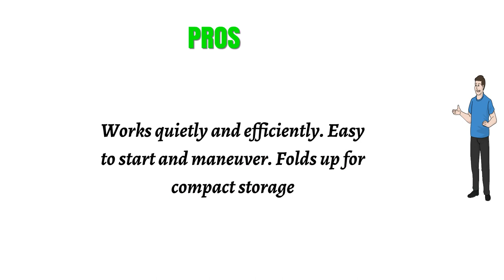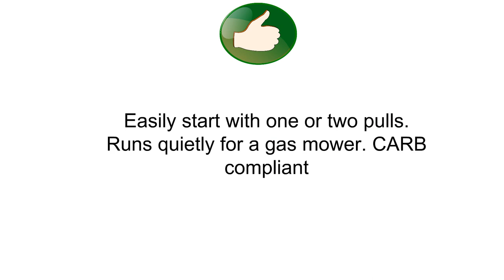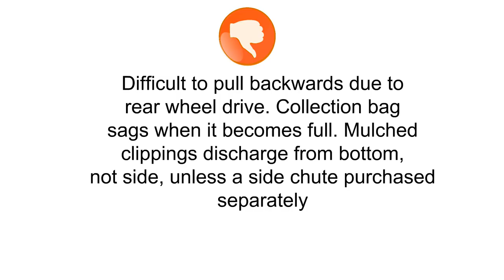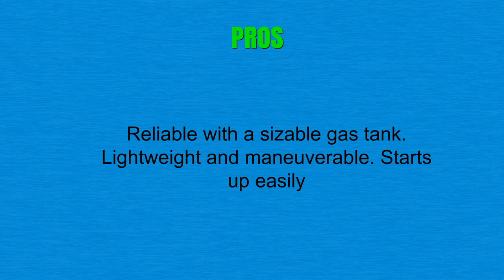Best Self Propelled Lawn Mower under 300 - Self Propelled Lawn Mower Reviews 2019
1. Greenworks 21-Inch 40V Self-Propelled Cordless Lawn Mower, Battery Not Included MO40L02
2. Lawn-Boy 17732 21-Inch 6.5 Gross Torque Kohler XTX OHV, 3-in-1 Discharge Rear Wheel Drive Self Propelled Lawn Mower
3. Yard Machines 159cc 21-Inch Self-Propelled Front-Wheel Drive Gas Lawn Mower